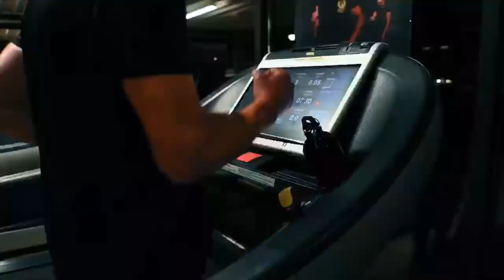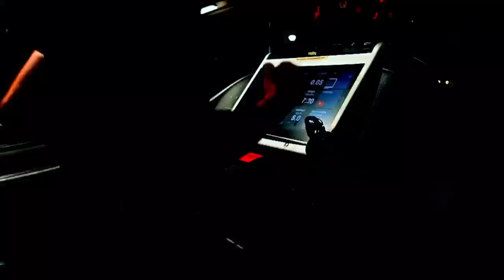Kennismaken met Sportify Personal Training in Middelburg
Café Bommel schreef het toch echt, in mei 2022: het team was ondanks het mooie weer een beetje verdrietig, omdat ze die dag afscheid moesten nemen van hun gewaardeerde kracht Sergej Ajoeb. Hij ging zijn geluk ergens anders beproeven.

Er was geen woord van gelogen, want hij ging inderdaad andere dingen doen, maar bijna anderhalf jaar later werkt Sergej ook nog steeds in het café, al is dat nu wel veel minder. Waar hij zijn geluk toen ging beproeven? Dat zie en hoor je in deze video.

Deze zomer is hij gaan samenwerken met Mario Joosse, de eigenaar van Sportify Personal Training in Middelburg. Sportify staat, om de site even te citeren, voor hoogwaardige persoonlijke sportbegeleiding op maat. Mario is al anderhalf jaar zelfstandig bezig, maar kreeg het op zeker moment zo druk dat hij behoefte had aan een collega. Dat werd Sergej dus!

Mario en Sergej hebben hun basis in Sportcity aan de Buitenruststraat. Toen we in juni schreven over die verdwenen reclamezuil zagen we die naam wel op de ramen van het pand staan, maar het drong op dat moment niet echt tot ons door dat Sportcity de nieuwe naam is van Sport for Free. Nu weten we dat beide sportketens in 2018 een nieuwe eigenaar kregen. Een jaar geleden werden vervolgens alle clubs van Fit for Free omgekat naar Sportcity.

Terug naar Sergej en Mario. Het zijn twee aardige en goedlachse jongen honden, die vanuit hun passie dit werk zijn gaan doen. En zetten het goed neer, vinden we. Bij veel jonge ondernemers komen marketing en PR op het tweede plan, maar niet bij deze twee heren. Ze hebben een mooie huisstijl, die ze terug laten komen in hun eigen outfit, op de shirts, flessen en handdoeken in hun collectie, en meer.

Het mooist zijn misschien nog wel die grote posters, die overal in de sportschool hangen. Sportify! Hiitify! Bokstify! Het voelde een beetje alsof we naar de aankondiging van een grote bokswedstrijd stonden te kijken.

De mannen in actie zie je ook terug in de video. Voor het gemak gebruikten we een trailer van de mannen zelf. Op de website van Sportify kun je uiteraard ook alle informatie vinden. Over de mannen zelf, over de werkwijze en de tarieven, en nog veel meer. Check it out